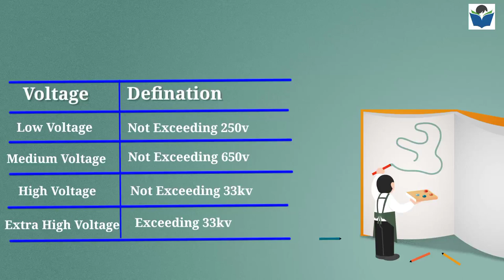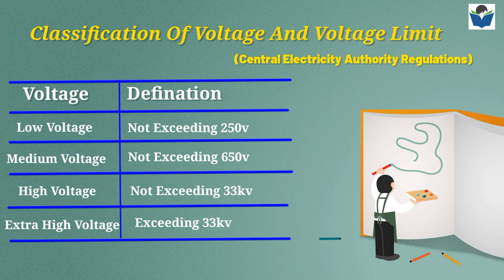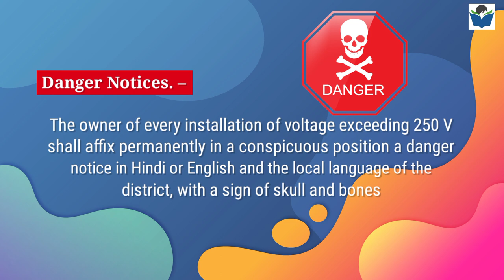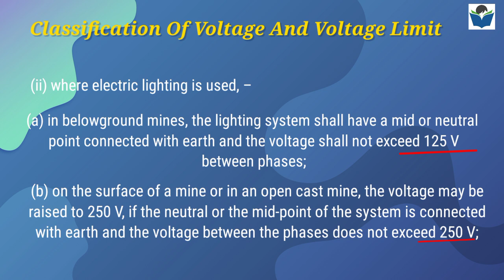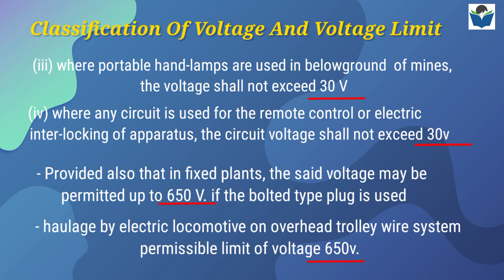Classification Of Voltage And Voltage Limit || Central Electricity Authority Regulations (CEAR 2023)